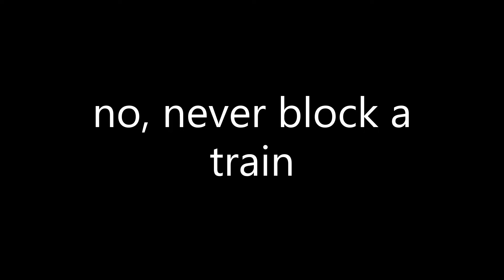Um, you shouldn't park there... Ep 2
That's NOT a parking spot!!?!